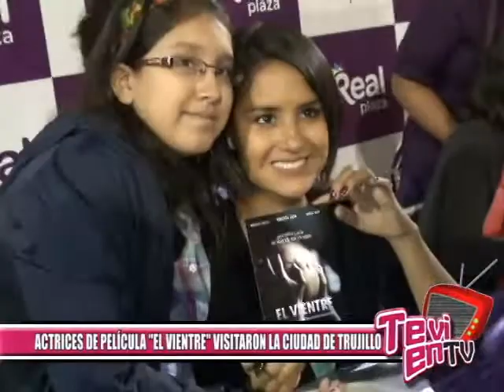Conferencia de prensa - "El vientre"